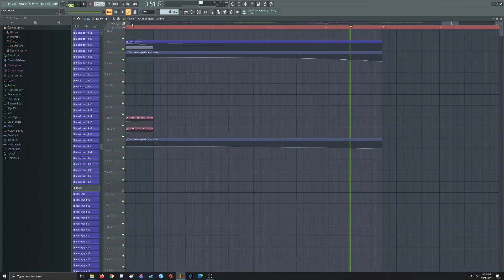Teramite - Blood Moon (FL Studio Playthrough)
Couldn't actually play it live since CPU couldn't handle all the stuff, but close enough